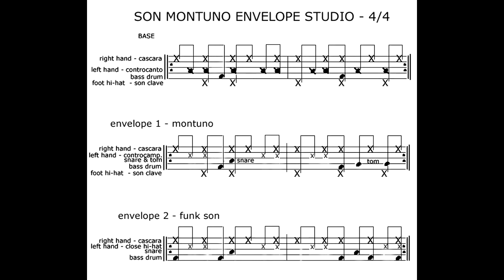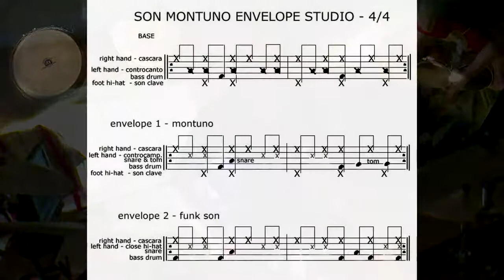SON MONTUNO ENVELOPE STUDIO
Studio ritmico  sul son montuno, comprendente cascara, controcanto, clave in foot hi-hat.
Rhythmic study about son montuno, using cascara, controcanto, clave in foot hi-hat.